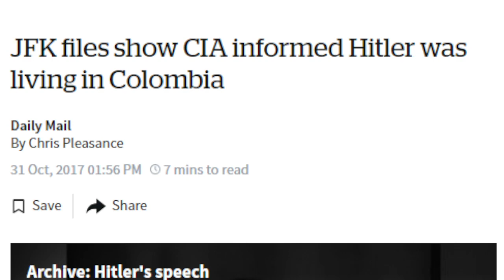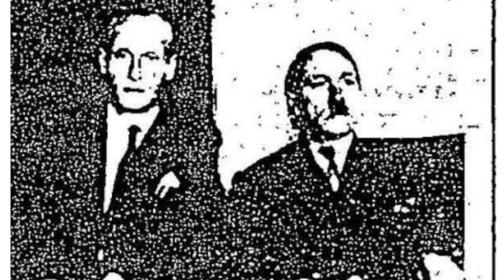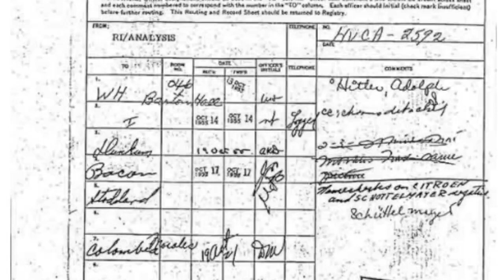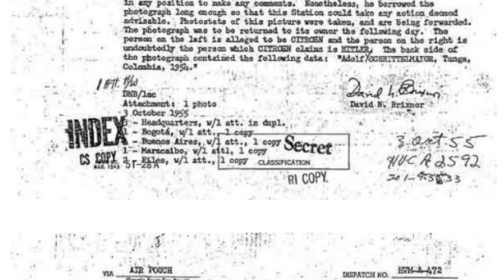Hitler estuvo en colombia hay documentos desclasificados.